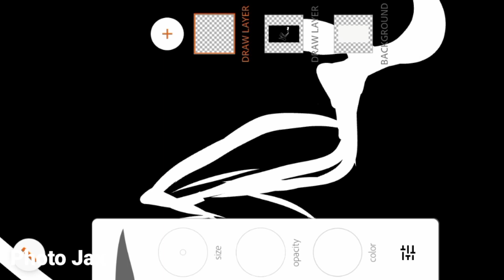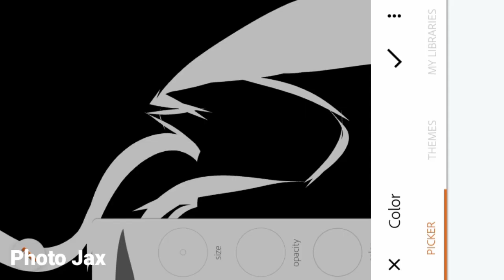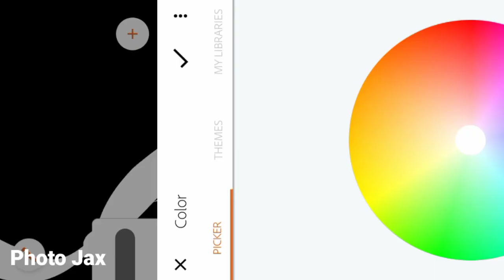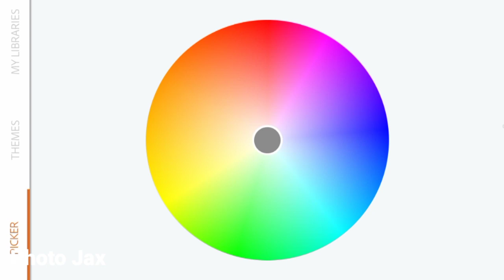Painting White and Black || Shadow art painting || Photo Jax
Hi
I am Jax
Like this video and comment for me.